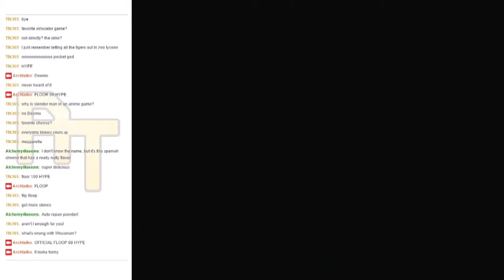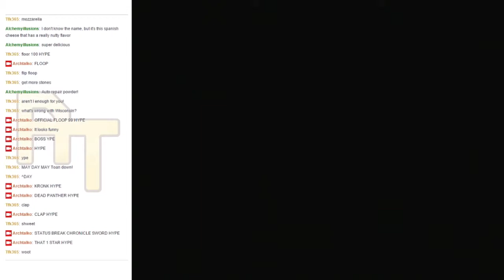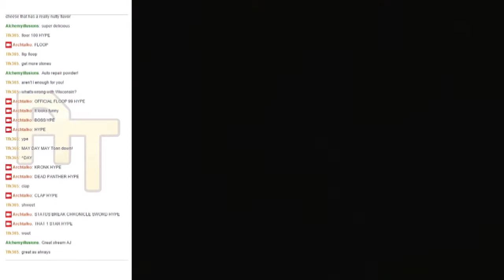BLACK KNIGHT- FINAL BOSS BATTLE: Dark Cloud Bonus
It's the official end to Dark Cloud, a faceoff with Demon Shaft's Black Knight. Thanks again to Geena and James for coming on the stream; it was a blast!

Also, a huge shoutout to Tfk365 and AlchemyIllusions for slogging through it all. You guys rock! :D

If you like what you see, go ahead and follow mah
facebook/twitter. I update regularly! Yay!

I stream on Twitch! Follow me for updates on broadcast times!

Want to ask me a question directly and/or